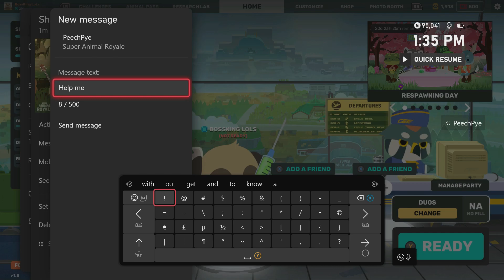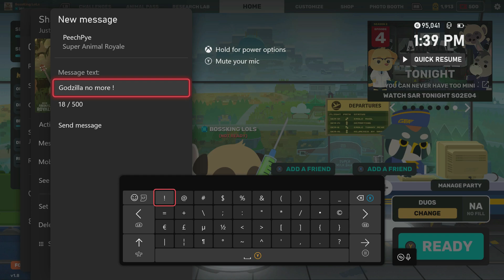Help Me Bri Is Godzilla !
Making My Friend Bri As Godzilla In The Photo Booth In Season 7 !

The Game Is Super Animal Royale.